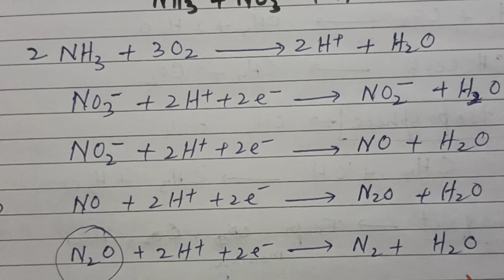Chemistry of Green House Gases| Green House Effect| Global Warming| Climate change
Climate change refers to long-term shifts in temperatures and weather patterns. Such shifts can be natural, due to changes in the sun’s activity or large volcanic eruptions. But since the 1800s, human activities have been the main driver of climate change, primarily due to the burning of fossil fuels like coal, oil and gas.

Burning fossil fuels generates greenhouse gas emissions that act like a blanket wrapped around the Earth, trapping the sun’s heat and raising temperatures.

The main greenhouse gases that are causing climate change include carbon dioxide and methane. These come from using gasoline for driving a car or coal for heating a building, for example. Clearing land and cutting down forests can also release carbon dioxide. Agriculture, oil and gas operations are major sources of methane emissions. Energy, industry, transport, buildings, agriculture and land use are among the main sectors causing greenhouse gases.

Humans are responsible for global warming

Climate scientists have showed that humans are responsible for virtually all global heating over the last 200 years. Human activities like the ones mentioned above are causing greenhouse gases that are warming the world faster than at any time in at least the last two thousand years.

The average temperature of the Earth’s surface is now about 1.1°C warmer than it was in the late 1800s (before the industrial revolution) and warmer than at any time in the last 100,000 years. The last decade (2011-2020) was the warmest on record, and each of the last four decades has been warmer than any previous decade since 1850.

Many people think climate change mainly means warmer temperatures. But temperature rise is only the beginning of the story. Because the Earth is a system, where everything is connected, changes in one area can influence changes in all others.

The consequences of climate change now include, among others, intense droughts, water scarcity, severe fires, rising sea levels, flooding, melting polar ice, catastrophic storms and declining biodiversity.